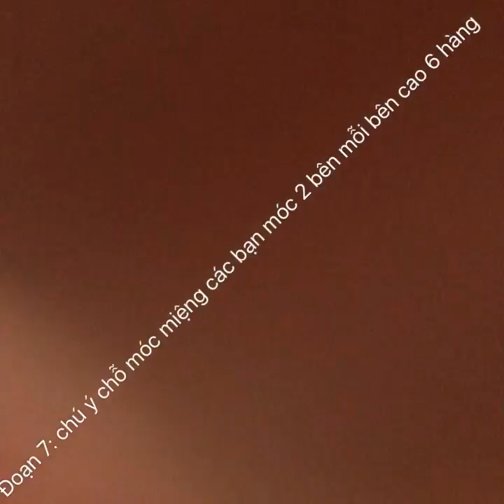Túi da hồng: đoạn 7